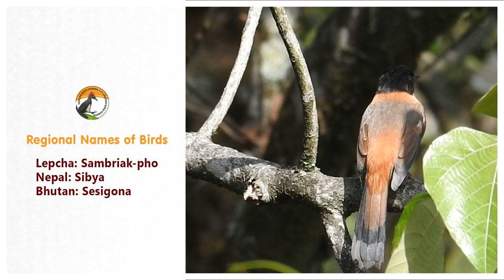Rufous sibia ( Heterophasia capistrata)Himalayan orange bird / Behaviour and Call of Rufous Sibia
Attractive orange arboreal bird with blue-tinged wingtips and a black, weakly crested head. Common in foothill and montane forests, where it forages in the crowns of trees. Social, as sibias tend to be, frequently foraging in groups both with its own species and with others. Listen for its song, a pleasant-sounding but unremarkable series or phrase of notes on nearly the same pitch.

Location :  India